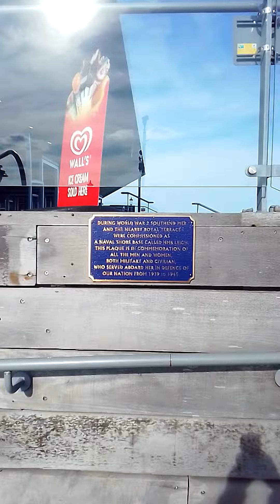Southend on Sea Pier, Longest Pier in the world Essex UK(5)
Southend-on-Sea commonly referred to as Southend is a coastal city and unitary authority area with borough status in southeastern Essex, England. It lies on the north side of the Thames Estuary, 40 miles (64 km) east of central London. It is bordered to the north by Rochford and to the west by Castle Point. It is home to the longest pleasure pier in the world, Southend Pier. London Southend Airport is located north of the city centre.